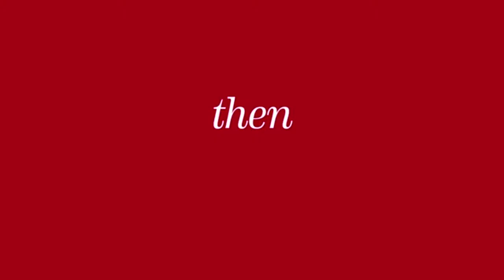Comedy Central Brand Reel